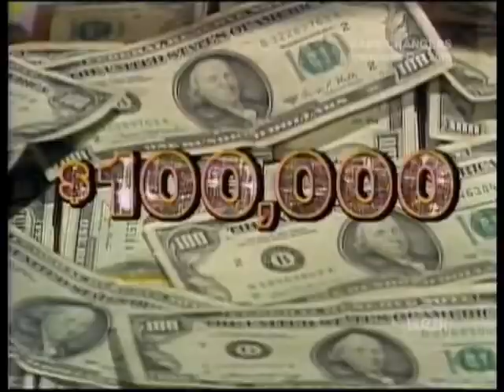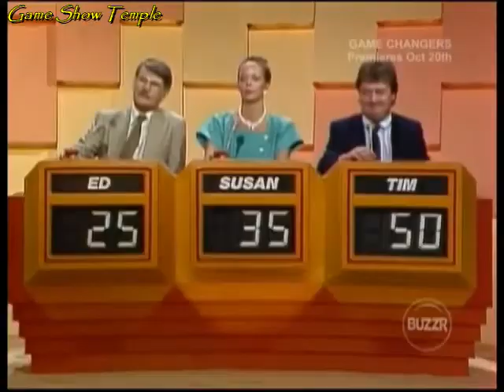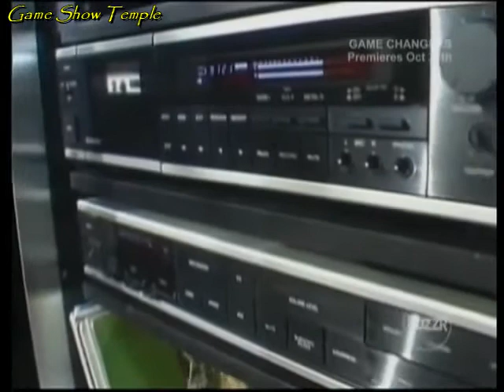Sale of the Century | Ed/Susan/Tim Holleran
On this September 16th, 1985 episode of Sale of the Century with Jim Perry and Summer Bartholomew, the show is back for a brand-new season. Returning champion, Tim Holleran had to wait four months to return, and currently has $100 in his bank account, playing for an entertainment center. His two challengers are Ed and Susan. Can Tim fend off the competition and go shopping for the entertainment center, or will Ed or Susan become the first new champion of the new season?

This episode is uploaded for non-profit, entertainment purposes only, and to help keep the memories of Jim Perry, Jay Stewart and Reg Grundy alive. No challenge of copyright ownership is implied or intended